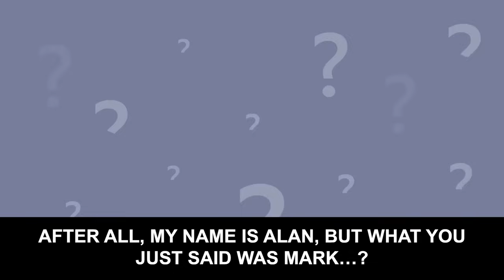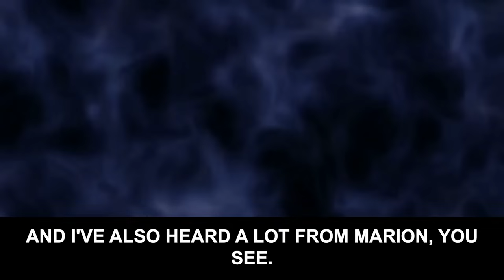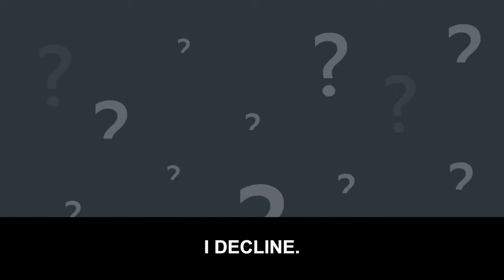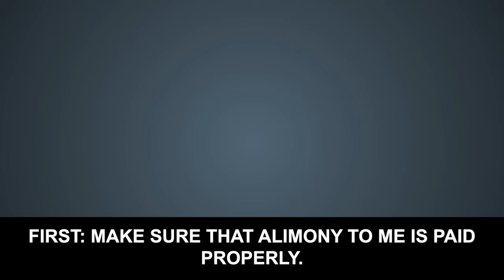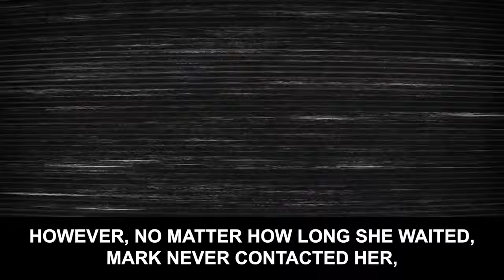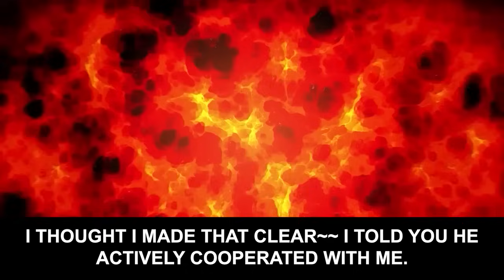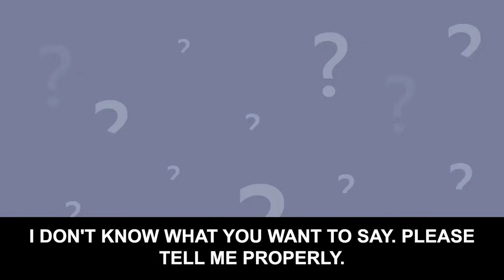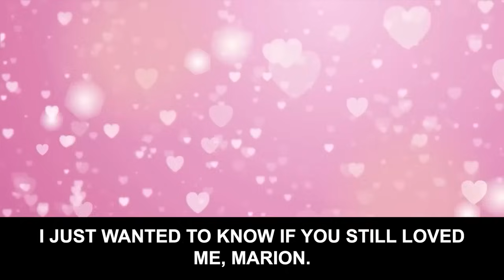Wife did NOT regret her affair; instead of demanding alimony, I negotiated with her lover, and…